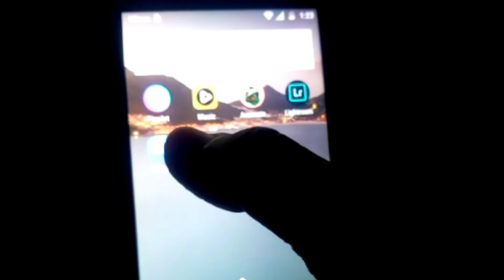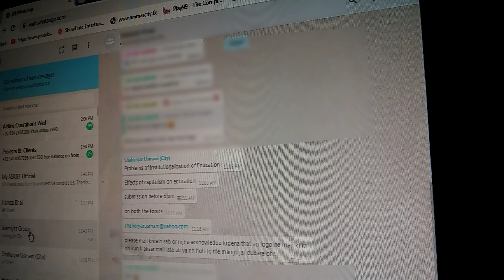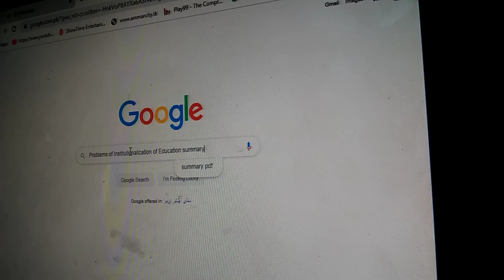MY QUARANTINE DAY ROUTINE | VLOG 16 | Karachi 2k20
Hi, everybody's hoping u are all okay. I want to share my quarantine day routine so let's check it out and watch full vedio on UFHD.so please sign up for the channel hope u like my vedio. Stay back at home and enjoy it.